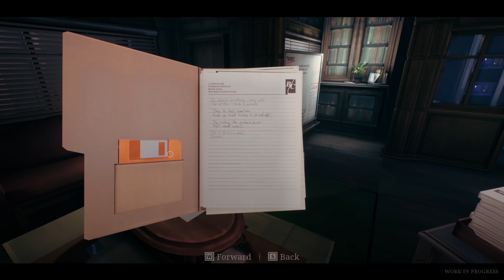The Occupation: 8 Minutes of Stealthy, Political-Intrigue Gameplay - IGN First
You play a 1980's English journalist in the wake of a terrorist attack. How you spend the next four real-time hours will determine the outcome of the game.

Catch up on more exclusive coverage here!

Follow IGN for more!